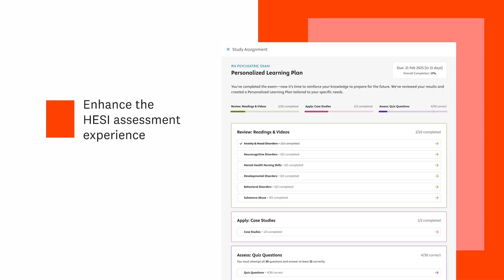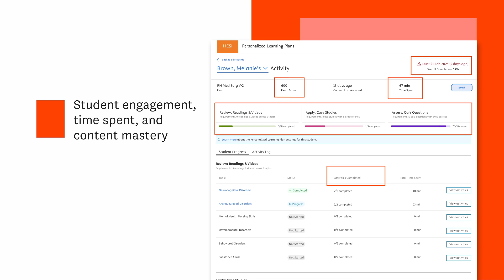HESI's Personalized Learning Plan Promo Video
Introducing, HESI's new Personalized Learning Plan: a new and transformed remediation experience. Driven by AI and built on Elsevier’s trusted content, HESI’s Personalized Learning Plan delivers support through smarter recommendations, expanded content types and student-centered learning that adapts to each student's unique needs.